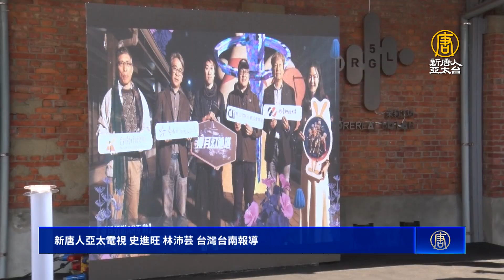厚植產業創新能量 台南5G科技實驗基地揭牌